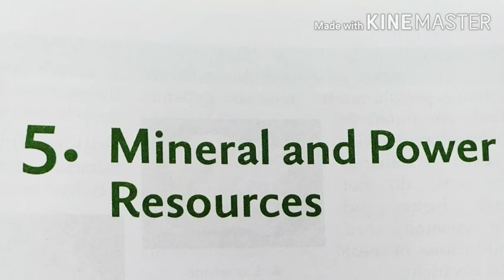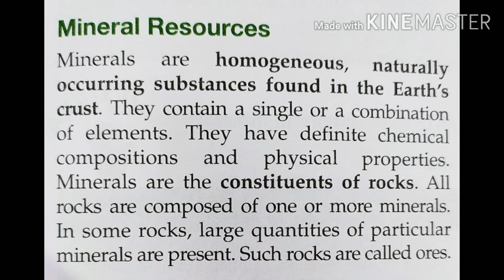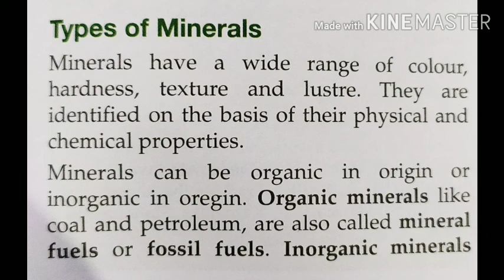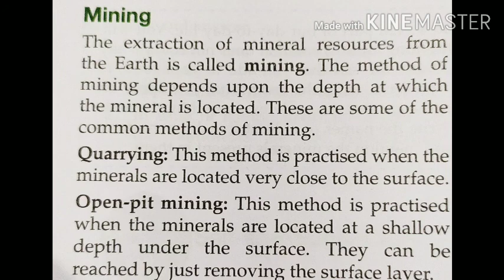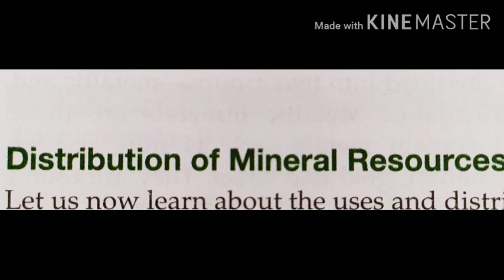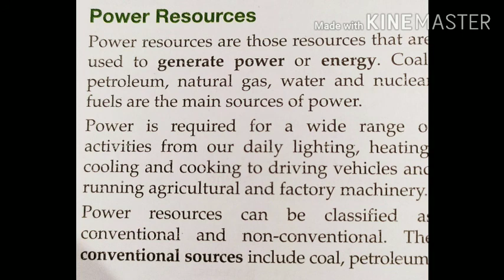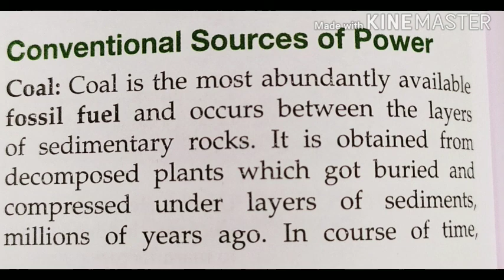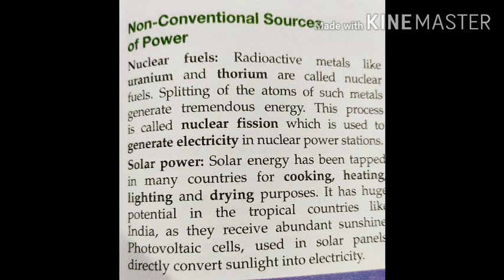Class 8 geography chapter 5||Mineral and Power Resources ||Class 8 geography chapter 5 in hindi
Class 8 Social Science,Mineral and Power Resources,Mineral and power resources in hindi,Class 8 geography chapter 5
Geography chspter 5 class 8
New Long man vistas
 Explanation of Mineral and power Resources
Organic resources
Inorganic resources
Nuclear power resource
Tidal power
Natural resources

In this video class 8 Geography chapter 5 'Mineral and Power Resources' is explained in hindi in detail with all topics and heading.I hope you will like the video.